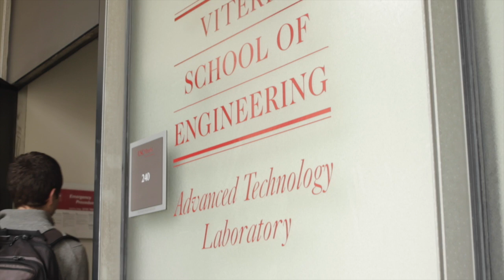Student Profile: Francisco Romero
USC Viterbi graduate, Francisco Romero discusses how the Center for Engineering Diversity's Summer Institute prepared him for a successful four years of college and beyond.